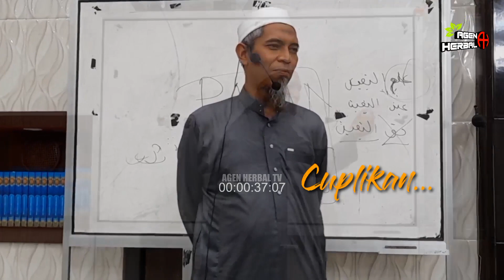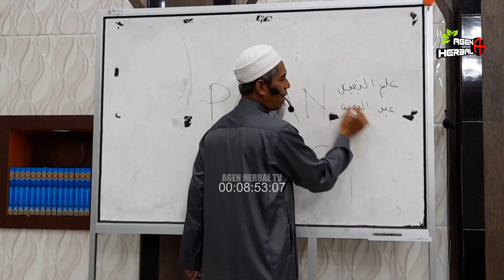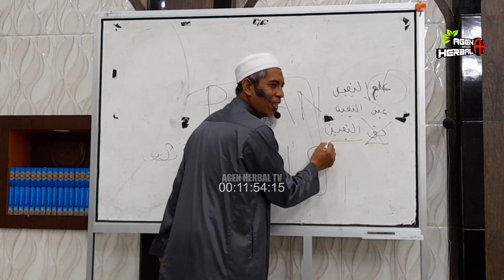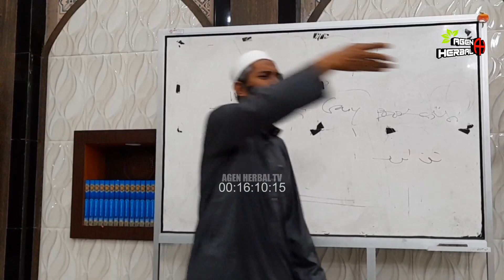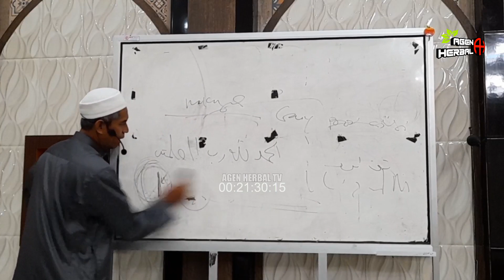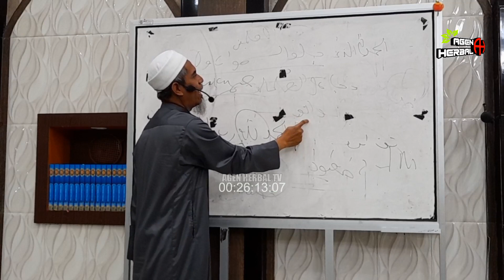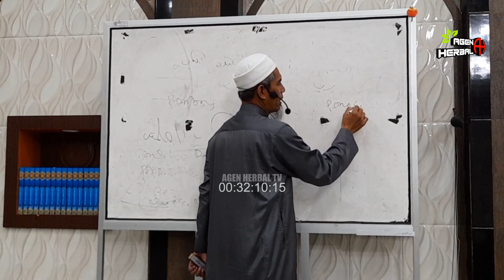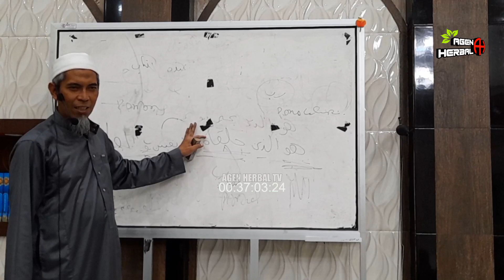Berapa Lama Baca Qur'an Tapi Tidak Faham Maksudnya || Ust. Masyhudi Lc. Pakar Tafsir Tematik. Malang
Pakar Tafsir Tematik
Kajian Qur'ani
Ustadz. Masyhudi, Lc. Hafidzahullah. dari Malang
Mudir Ma'had Ali Al Qossos Malang

Berapa Lama Baca Al Qur'an tapi Tidak mengerti Apa Maksudnya

Apabila ada Iklan yg tidak Syar'i (Maksiat) Maka Kami harap jgn diliat dan langsung di SKIP / LEWATI IKLAN Lalu byk2 Istigfar

 Mohon Dukungannya Untuk Kemajuan Chanel Kami Bantu :
LIKE dan SHARE  Seluas-luasnya InsyaAllah bermanfaat dan jadi amal Sholeh

Terima Kasih

جَزَاكَ اللهُ خَيْرًا